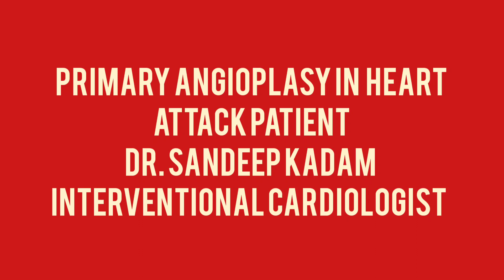Primary angioplasty in heart attack patient - Dr. Sandeep Kadam , Interventional Cardiologist